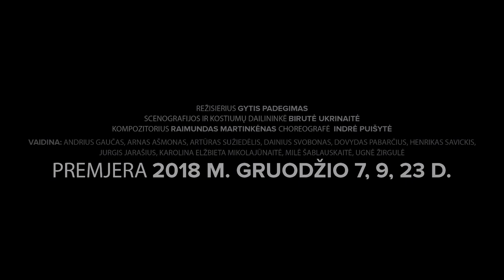VĖJAS GLUOSNIUOSE (rež. G.Padegimas)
Algirdas Landsbergis

Vėjas gluosniuose
Dviejų dalių spektaklis
Režisierius Gytis Padegimas
Scenografijos ir kostiumų dailininkė Birutė Ukrinaitė
Kompozitorius Raimundas Martinkėnas
Choreografė Indrė Puišytė
Vaidina Dainius Svobonas  Arnas Ašmonas  Jurgis Jarašius  Andrius Gaučas Karolina Elžbieta Mikolajūnaitė  Henrikas Savickis  Ugnė Žirgulė  Milė Šablauskaitė Artūras Sužiedėlis  Dovydas Pabarčius

PREMJERA – 2018 m. gruodžio 7, 9 ir 23 d.

Trukmė  – 1 val. 50 min. Be pertraukos.

Ilgoji salė.